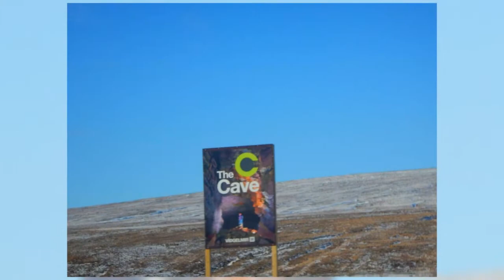The Adventures of Ronnie and Dr. Sheba in Iceland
Iceland, a Nordic island nation, is defined by its dramatic landscape with volcanoes, geysers, hot springs and lava fields. Massive glaciers are protected in Vatnajökull and Snæfellsjökull national parks. Most of the population lives in the capital, Reykjavik, which runs on geothermal power and is home to the National and Saga museums, tracing Iceland’s Viking history.

We visited Iceland twice, in October 2015 and returned in March 2017. We stayed at the Hilton Reykjavik Nordica both times. We explored Reykjavik on the City Sightseeing hop-on-hop-off bus, including Hallgrimskirkja Church, Harpa Concert Hall/Old Harbor and the Sun Voyager sculpture. The “Golden Circle” took  us to Thingvellir National Park, Geysir Hot Springs and the Strokkur Geyser, as well as Gullfoss Waterfall. We chased the northern lights, rode snow mobiles up a glacier, explored a lava cave and visited the famed Blue Lagoon.